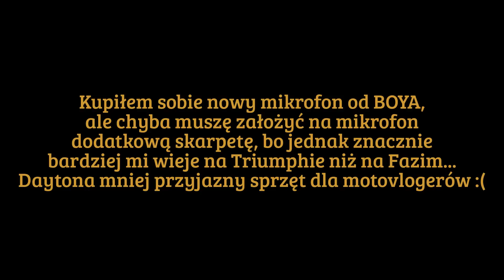Pierwsza nagrywka podczas jazdy na Daytonie & FZ1 Fazer - MUChA155pf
Pierwsza wspólna jazda na Daytonie z Matim i Robertem na GS-500 :)
Wbijajcie też na fejsa: